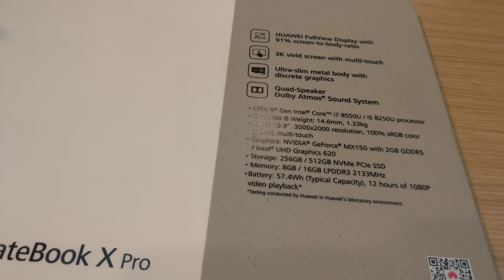Huawei MateBook X Pro Laptop, CES 2019 [4K Video]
Huawei - MateBook X Pro Laptop

Video taken at CES 2019 from Huawei Device booth.